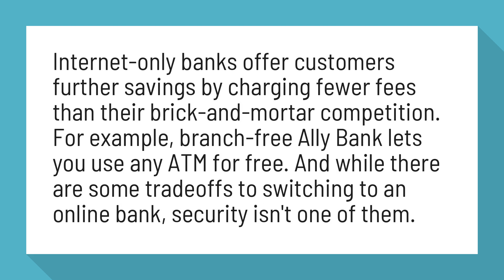Can I trust online banks?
Can you trust online-only banks? - Business - CNN

Internet-only banks offer customers further savings by charging fewer fees than their brick-and-mortar competition. For example, branch-free Ally Bank lets you use any ATM for free. And while there are some tradeoffs to switching to an online bank, security isn't one of them.